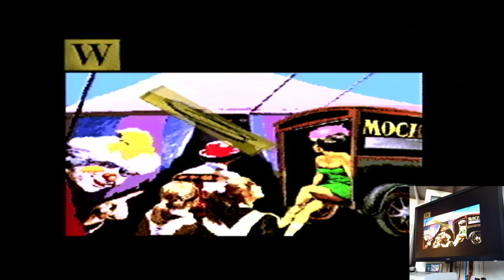Wordtris Unlimited/Novice Super Nintendo Super Famicom (SNES) Original hardware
Wordtris
Unlimited | Novice